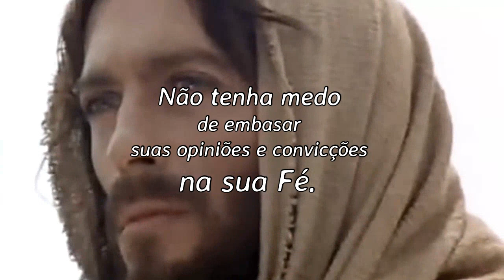NESSES TEMPOS DIFÍCEIS...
Nestes tempos difíceis e atuais onde a inversão de valores virou moda, onde a confusão espiritual cresce dia após dia, seja VOCÊ a diferença e a luz do
mundo.